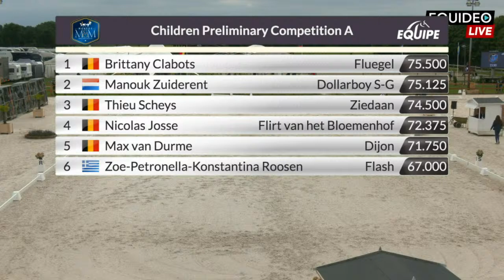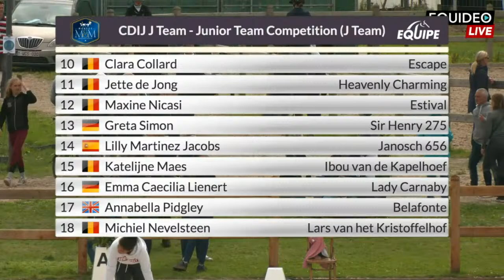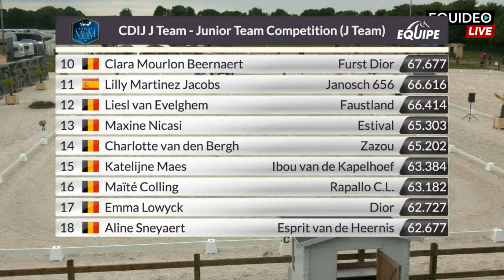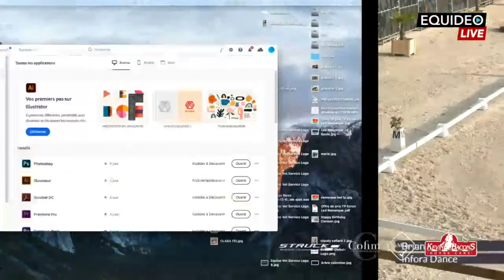CDI 2* Grote-Brogel Day1